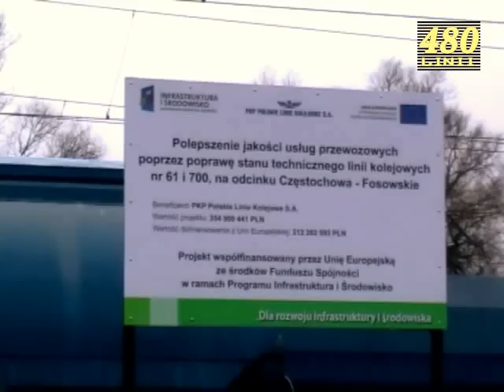Pierwszy rejsowy Pendolino w Częstochowie 14 grudnia 2014 r., Wrocław - Warszawa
Częstochowa, dworzec Częstochowa-Stradom, 14 grudnia 2014 r., g.7:48.
14 grudnia 2014 r. wszedł w życie zimowy rozkład jazdy wprowadzający m. in. do liniowego użytku pociągi typu ED-250, tzw. "Pendolino".
Film dokumentuje pierwszy przejazd takiego składu w ruchu liniowym przez Częstochowę, który obsługiwał kurs nr 6102 relacji Wrocław Główny - Warszawa Wschodnia o g. 7:53.

Wykorzystanie filmu we fragmentach lub całości dozwolone pod warunkiem wyraźnego wskazania źródła i autorstwa